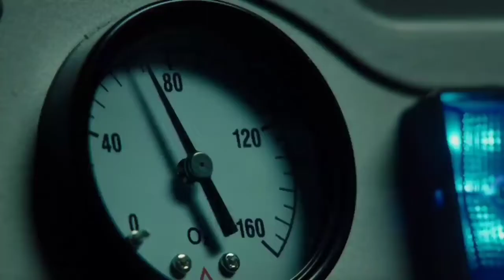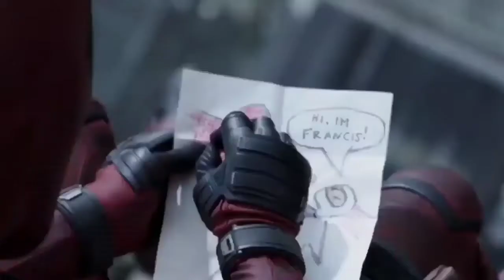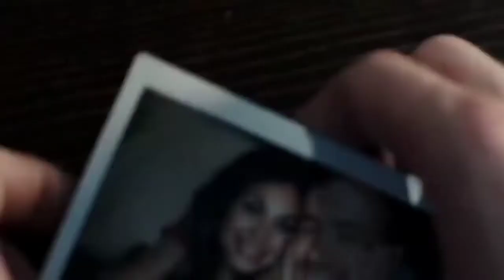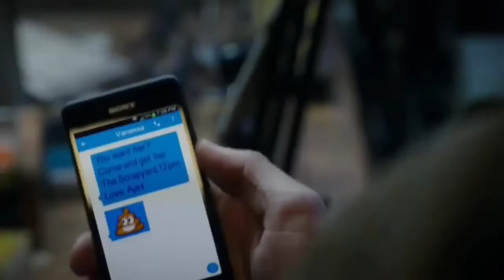Deadpool | hollywood movies | latest bollywood movies in Hindi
Enjoy Hollywoood / Chinese / Korean Movies in Hindi explanation.

Film recapped
movie explainer
mrx hindi rockers
mr hindi rockers
movie explanation
Explainer Akash
Hollywood Movie
latest hollywood movie explained
movie explain
Movie Summary
Movie Synopsis
mystry Explainer
comedy
movie recap explained
movie summary
film summary
movies under 10 minutes
story recapped
movie recapped channel
story recap
movie recaps
Movie Recap In English
Hollywood Movie Recap
Hollywood Movie Story
Hollywood adult movie explained in hindi
movie recapped squid game
movie story recapped
movie recapped reddit
film explainer in Hindi
youtube update
hollywood movie dubbed in hindi
south indian movie dubbed in hindi
Hollywood movie
Horror Hollywood Movie in Hindi
new hollywood movie explained in tamil,
hollywood movie explained in hindi harry potter 7,
hollywood movie explained in hindi harry potter,
hollywood psycho movie explained in hindi,
hollywood psycho movie explained in malayalam,
psycho hollywood movie explained in tamil,